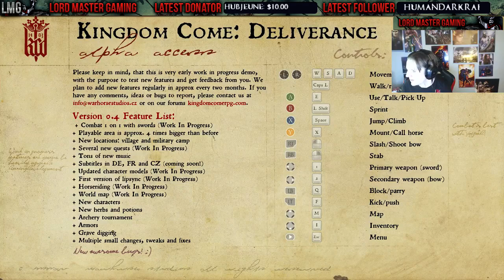Kingdom Come: Deliverance .04 Update Livestream!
Just a short look .4 update that came out today on my twitch stream. Horse riding, one vs one sword combat and 4 times the original map size are just the tip of the iceberg.
More Coverage incoming.